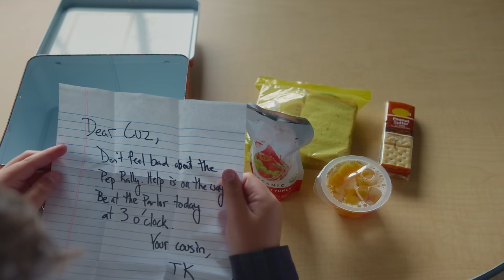CHICKEN GIRLS | Season 7 | Ep. 6: “Team Manager”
Bel gives Harmony an ultimatum, while TK. takes his cousin under his wing.